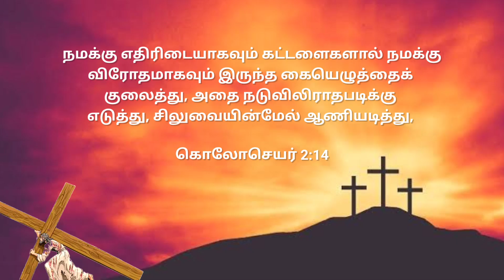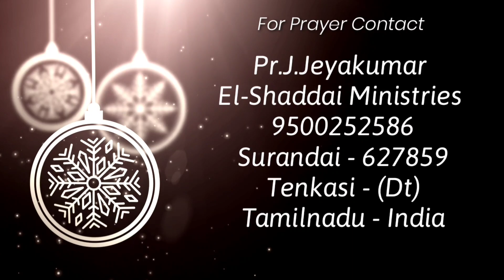Toward the Goal || Good friday Special Message || todaypromiseword || Colossians 2:14